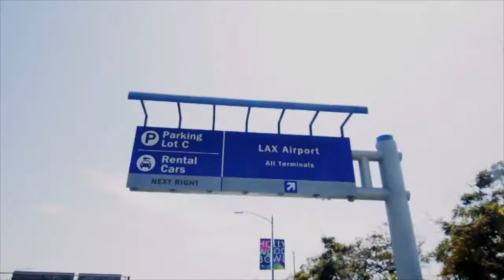Niterain - Italian Promo by Volcano Records & Promotion